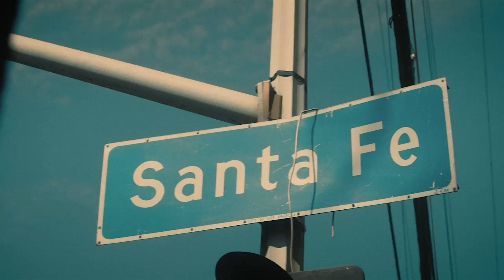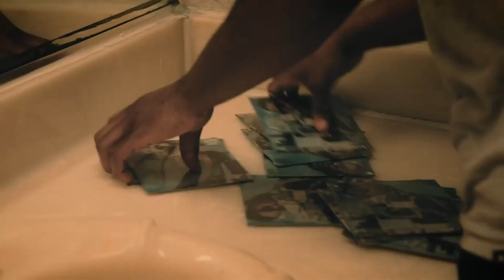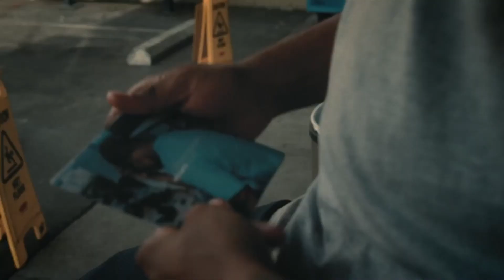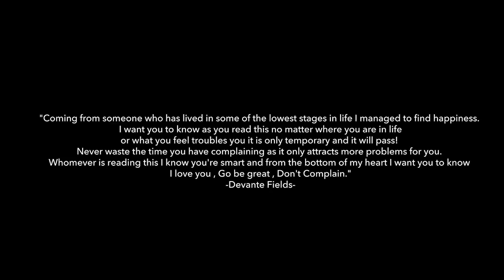Devante Fields - I Can't Complain (Official Video)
Follow Devante Below

Video Shot By Jake Owens
Jake Owens Instagram @Jakobowens
Production Instagram : @buffnerdsmedia